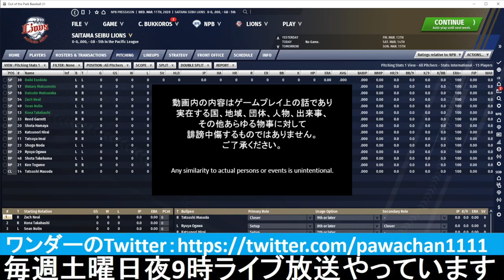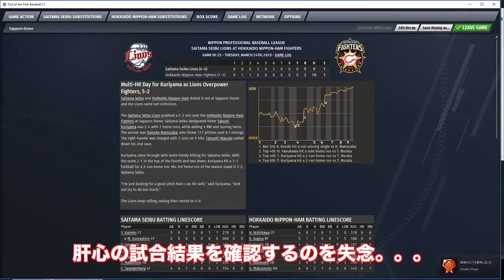▼[ootp実況] 松坂大輔怪物伝説 第1話 「松坂今季初登板」~古巣西武ライオンズに復帰し、１軍初登板~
プロ野球チーム経営ゲーム、Out of the Park Baseball、松坂大輔にフォーカスしてプレイしていきます。
日本球界に復帰し、ソフトバンク、ドラゴンズとなかなか結果を出せないまま、年齢を重ねた松坂が古巣ライオンスに復帰し、選手生命をかけたシーズンに突入していきます。